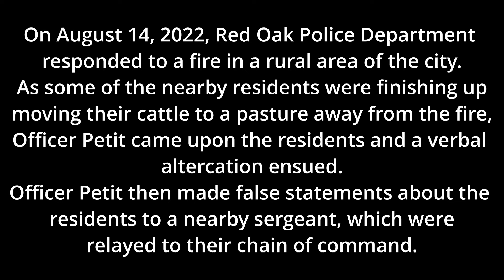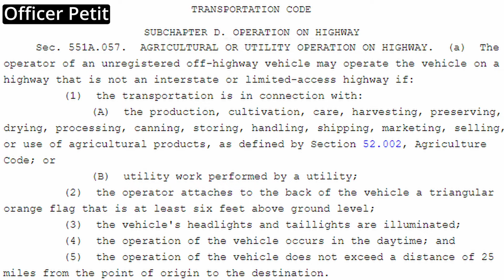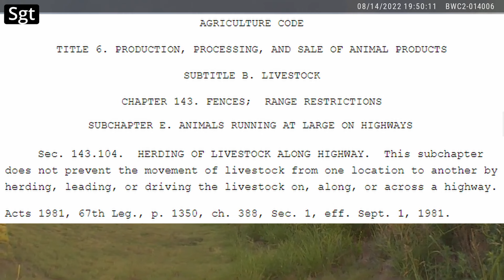Red Oak, Tx PD 8-14-2022 False Statements and Lies by officers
August 14th of 2022 while we are moving cows across the road and away from a fire next door, officer Petit with red oak PD pulled up and got out of his vehicle with an attitude.

After answering his question twice,  I let him know to stop the attitude.

Upon his return to the fire scene officer Pettit lied to the sergeant on scene and stated that I had blocked the road completely & I had traffic backed up.

Officer Pettit continues the lie by stating he said to me- Well ok how's emergency vehicles going to get through to put out the fire that's just going to get bigger because you decide to block the road for cows.
(AT NO TIME DID HE SAY ANYTHING CLOSE TO THAT TO ME)

Once we got the gates locked my neighbor & I went over to the fire scene to try to have a cordial conversation with officer Pettit & let him know that we didn't appreciate the attitude. Upon our arrival he continued the attitude and started making references to the transportation code. (Again the road was not blocked) Even after notifying him that moving cows across the roadway is within the law (ag law) Officer Pettit continued to try to argue the point.

I finally had to tell him I was done talking to him and I was talking to his Sergeant now. After we left officer Pettit makes reference to our use of the side by side UTV and how that is against the law.
 (Us transportation code does allow utvs and ATVs to be used on public roadways for the purpose of farming. Which is what this one is used for)

For the most part I thought Sergeant Lockhart handled the situation pretty well until I watched this video.

At some point Sergeant Lockhart texted someone in command to let them know a complaint was coming.

And once the person he texted called him,  Sergeant Lockhart exaggerated the situation by stating that I had my vehicle parked across the entirety of the road and they had a Lancaster fire unit trying to get through. (Both of these statements were untrue)

He continued to state in the conversation with command that my vehicle was blocking both lanes (untrue) and then he changed the story and said that they had a Lancaster fire unit on its way.

At no time during the time we were moving cows did a fire unit or any other emergency unit come by us, in fact we were already gone by the time the fire unit came down the road.

The next day I talk to a state trooper in the same county and also 2 Texas live stock agents. State officers stated that we did not do anything wrong and that the officer didn't use common sense in this case & seemed to have a chip on his shoulder.

This is proof that officers can exaggerate &  lie about what actually happens. Wonder how many times officers exaggerate & lie on police reports & in court?

In most cases body cams are turned off once officers leave a scene, so wonder how often officers lie & exaggerate about actual event to fellow officers and citizens after the body cam is turned off.

Also proof officers don't know all the penal codes, which leads to poor decision-making and statements in the field

(full 2 HR body and dash cam videos mostly standing around, available on this YouTube channel)

AGRICULTURE CODE

TITLE 6. PRODUCTION, PROCESSING, AND SALE OF ANIMAL PRODUCTS
SUBTITLE B. LIVESTOCK
CHAPTER 143. FENCES; RANGE RESTRICTIONS
SUBCHAPTER E. ANIMALS RUNNING AT LARGE ON HIGHWAYS

sec. 143.104. HERDING OF LIVESTOCK ALONG HIGHWAY. This subchapter does not prevent the movement of livestock from one location to another by herding, leading, or driving the livestock on, along, or across a highway.

TRANSPORTATION CODE TITLE 7.
VEHICLES AND TRAFFIC SUBTITLE G.
MOTORCYCLES AND OFF-HIGHWAY VEHICLES CHAPTER 663.
CERTAIN OFF-HIGHWAY VEHICLES

Sec. 663.037.  OPERATION ON PUBLIC ROADWAY PROHIBITED.  (a)  A person may not operate an all-terrain vehicle on a public street, road, or highway except as provided by this section

(d)  The operator of an all-terrain vehicle may drive the vehicle on a public street, road, or highway that is not an interstate or limited-access highway if:

(1)  the transportation is in connection with:
(A)  the production, cultivation, care, harvesting, preserving, drying, processing, canning, storing, handling, shipping, marketing, selling, or use of agricultural products, as defined by Section 52.002, Agriculture Code; or
(B)  utility work performed by a utility;

(2)  the operator attaches to the back of the vehicle on top of an eight-foot-long pole a triangular orange flag.

Section 545.302 - Stopping, Standing, or Parking Prohibited in Certain Places

Section 545.303 - Additional Parking Regulations(a) An operator who stops or parks on a two-way roadway shall do so with the right-hand wheels of the vehicle parallel to and within 18 inches of the right-hand curb or edge of the roadway.

Seems a lot of officers forget the code of ethics. Here is ROPD code of ethics